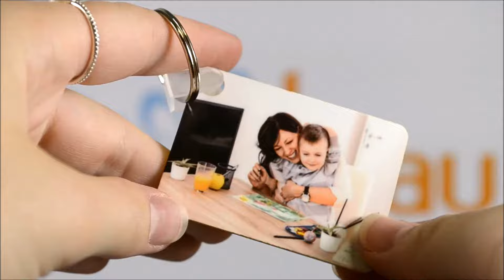Porte clés fin et léger de forme rectangle à personnaliser avec 2 photos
Après l'ovale et le carré, nous vous présentons maintenant dans la même gamme de porte clés, ce fin porte clés de forme rectangle à personnaliser au recto et au verso.

Caractéristiques techniques du produit :

- Porte clés en aluminium rectangle
- Taille : 5.7 X 4 cm
- Poids : 8 g.
- Longueur totale avec l'anneau d'attache : 9.5 cm
- Épaisseur d'environ 1 mm
- Personnalisation au choix sur les 2 faces du porte clés
- Prévisualisation en ligne avant validation du panier

Utilisation :

Très léger porte clés à personnaliser au choix avec une ou deux photos/images, du texte, ou les deux. Personnalisez le avec une superbe photo sur un côté, et un joli texte, message ou un prénom sur l'autre côté. Prouvez votre amour à votre moitié, ou à votre famille, en inscrivant un mignon message. Porte clés fin et léger qui se fond dans votre trousseau de clés, mais qui se distinguent de tout autre porte clés par son exclusivité.

Pourquoi l'offrir ?

Petit cadeau sympa à offrir en dehors ou pour des occasions, à vos proches. Faites plaisir à votre maman ou votre papa en ajoutant au porte clés une photo de vous deux d'un côté et un petit mot doux au verso. Cadeau qui fera plaisir à coup sûr aux personnes que vous aimez.

Où l'acheter ?